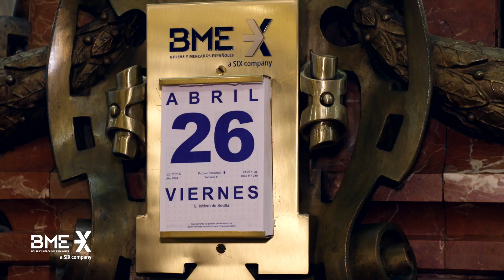tuTECHÔ to start trading on BME Growth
Blanca Hernández, founder and president of the company, together with Hassan Saksa and Clement Kofi Dwamena residents of tuTECHÔ homes, led the Opening Bell, which was held at the Madrid Stock Exchange.